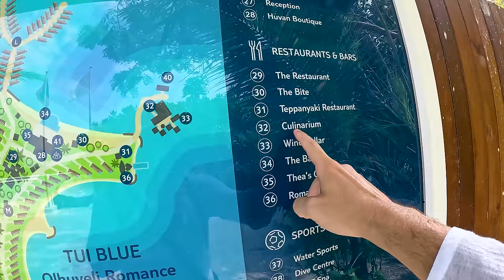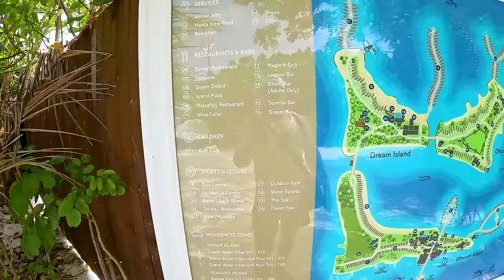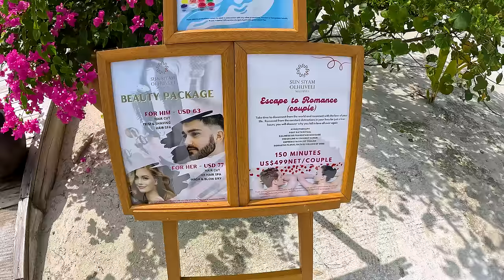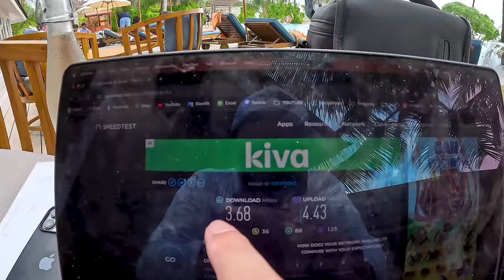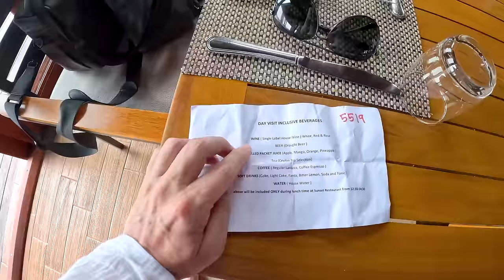Najkrajší hotel na Maldivách na akom som bol, pustili ma aj do VIP zóny | Olhuveli, Maldivy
130 amerických dolárov, presne toľko ma stála denná návšteva hotela na súkromnom ostrove Olhuveli na Maldivoch. Neľutujem jediný dolár, veľmi krásne miesto a krásna rozlúčka s Maldivami.

Ak hľadáte krásnu dovolenku na Maldivoch, počas ktorej sa nebudete nudiť, Olhuveli na Maldivoch je jednou z možností.

00:00 Sun Siyam Olhuveli
17:11 Sunsiyam Olhuveli Dream Island
39:43 Grand Beach Villa
42:35 Grand Water Villa
46:13 Olhuveli Romance